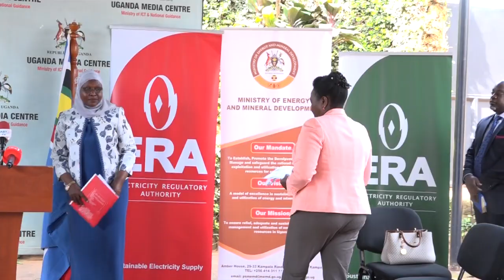GAVUMENTI ESAZE EMIWENDO KUMASANYALAZE